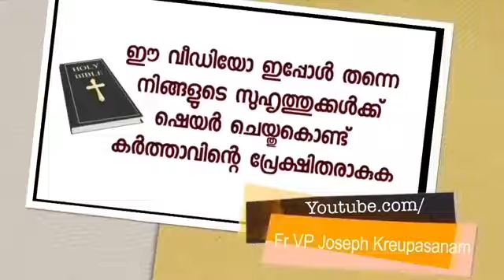എക്സാമിന് ദയനീയ പരാജയം ഏറ്റപ്പോഴാണ് കൃപാസനത്തെപ്പറ്റി അറിയുന്നത് ശേഷം സാക്ഷ്യം കേൾക്കാം